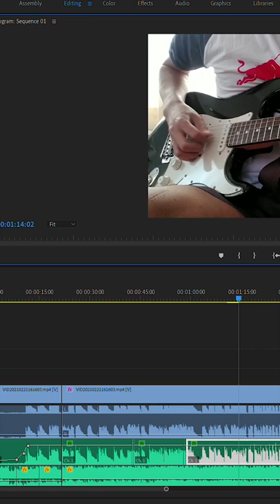Premiere Pro guitar effects